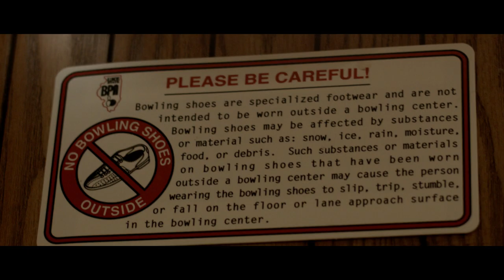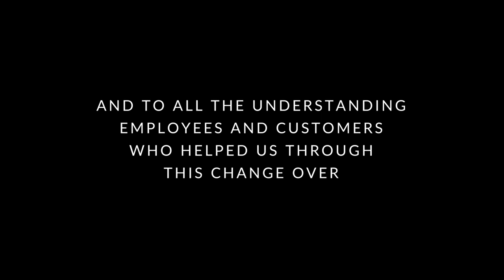Timberlanes - Blackmagic Cinema Camera | Luis Rivera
A short video I made for one of the very few bowling alleys in Chicago. They recently renovated by redoing the bar, upgrading the lanes, and much more. These are a few shots from the grand re-opening. Thanks again to Bob and Karen for letting me shoot this piece for them. It was so much fun and the place looks great!